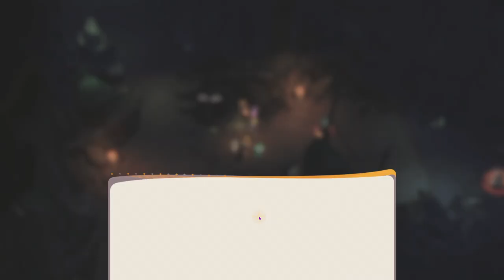AFK Journey Main Story Quest: Blackthorn Sea // Finale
Full Blackthorn Sea Main quest + The Immortal// Waves of Intrigue Finale

00:00 - Intro
00:09 - Beyond Ashen Bay
16:27 - Dead Tide Outpost
34:16 - Immortal Showdown
01:07:25 - Waves of Intrigue Ending